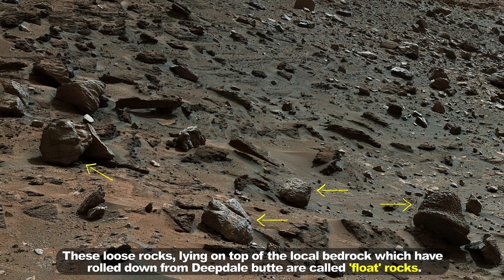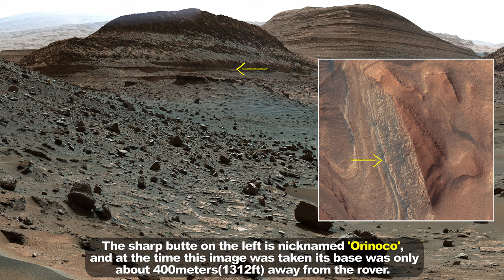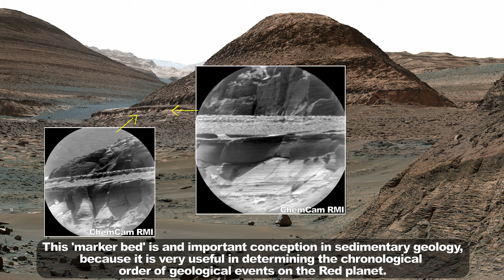This is Mars: Curiosity Rover in Epic Canyon Crossing I 4K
Experience this fascinating moment in today's video as the Curiosity Rover crossing this spectacular, narrow canyon on the Red Planet. Enjoy